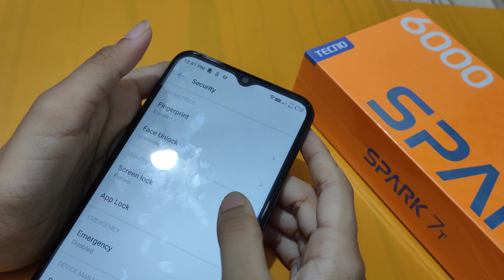How to remove fingerprint lock in tecno spark 7t | fingerprint lock remove kaise karen – [Hindi]